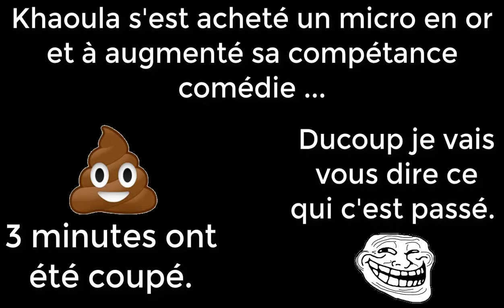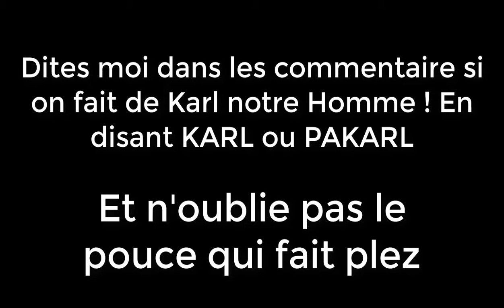Les Sims 4 #3 : On dit bonjour au voisin :)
Dites Moi votre avis dans les commentaires les gens ! Et laches le pouce qui fait plaisir si t'a aimé :)